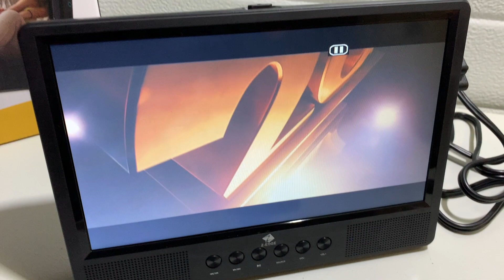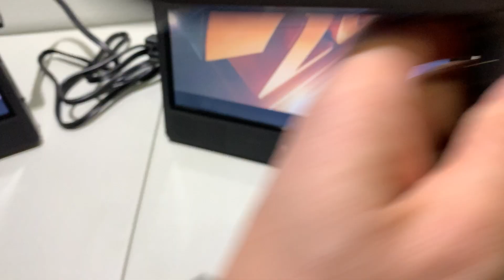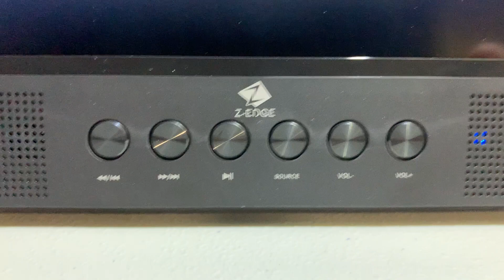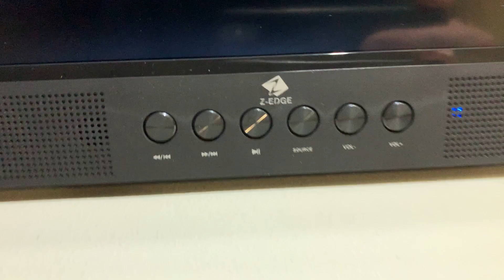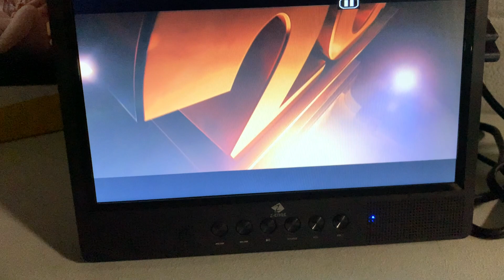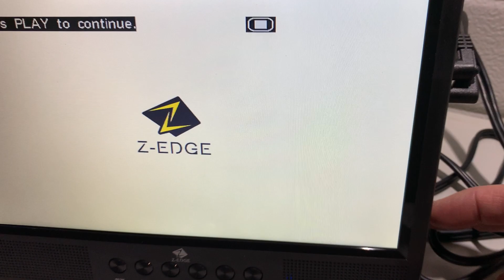Z-Edge 10,1 Zoll DVD Player Set für das Auto Tragbar, 2 Bildschirme Dual HD Kopfstützen Monitor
Hier kann man das Set kaufen:

10,1 Zoll DVD Player fürs Auto: ein DVD Player und ein zusätzlicher Bildschirm - Sie können beide Bildschirme über mitgeliefertes AV-Kabel anschließen um auf Beiden den gleichen Film anzusehen, oder Sie können den Film auch einzeln auf dem Master-Monitor ansehen.
Wiederaufladbarer Akku eingebaut: der DVD Player(Master) verfügt über eingebaute Lautsprecher und einen wiederaufladbaren Li-ion Akku, die Ihnen bis zu 2 Stunden Wiedergabe mit einer vollen Ladung ermöglicht. Die Stromversorgung erfolgt im Normalfall via AC Netzadapter oder dem 12 Volt Kfz-Ladegerät, beide sind im Lieferumfang enthalten.
Für beste Unterhaltung sorgt der Z-Edge tragbarer DVD-Player, eignet sich perfekt zum Anschauen von Filmen oder Serien unterwegs und sorgt dafür, dass die Kinder auf der Rücksitzbank beschäftigt sind. Dank der praktischen Kopfstützenhalterung wird ein sicherer und optimaler Halt der Monitore gewährleistet.
Untertützung verschiedene gängige Medienformate: der Z-Edge DVD Player kann neben DVDs und CDs ebenfalls USB/SD-Medien abspielen(VCD, SVCD, MP3, MPEG-4, DivX usw.), dank des USB Anschluss und SD Kartenslot. Unterstützt sowohl PAL als auch NTSC Codierungen. (Unterstützt keine Blu-ray Disc)
Einfache Bedienung: Der DVD Player(Master) lässt sich mit der Fernbedienung oder am Gerät bedienen. Auf der Rückseite gibt es einen ausklappbaren Ständer, sodass man sie auch anders verwenden kann als im Auto. Es gibt auch eine Kopfhörerbuchse.